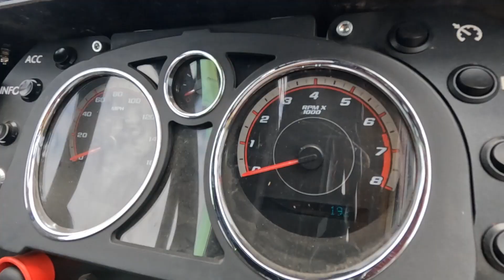Drag racing and street driving an open car! DF Goblin takes on Sick Summer 2023!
In this episode we take the DF Goblin kit car on the Sick Summer 2023 drag n Drive put on my Sick The Mag!

Window net parts:
RJS window net 10000201